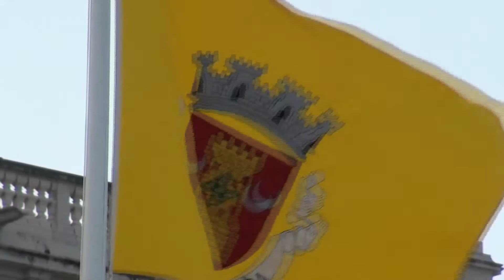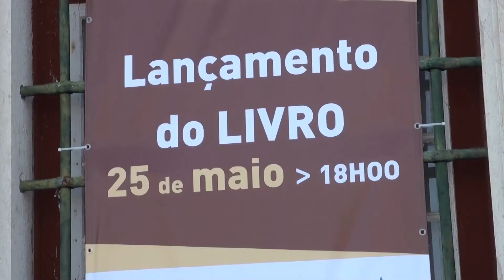Mafra, dia do município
Mafra, dia do município. Hora de balanço da actividade do governo da vila, hora de festa e de convívio.